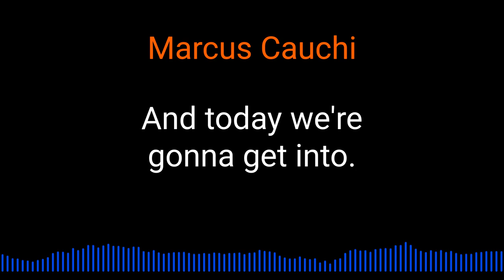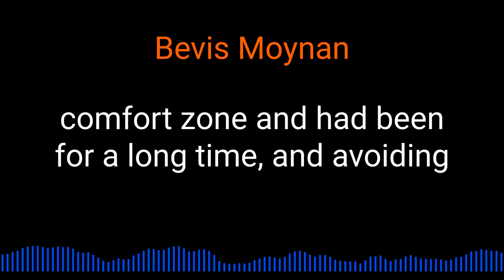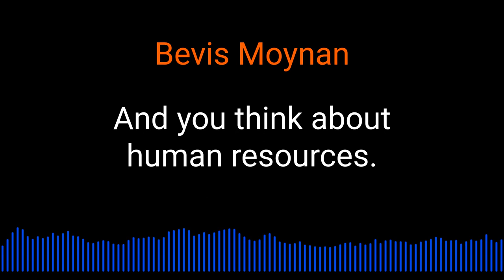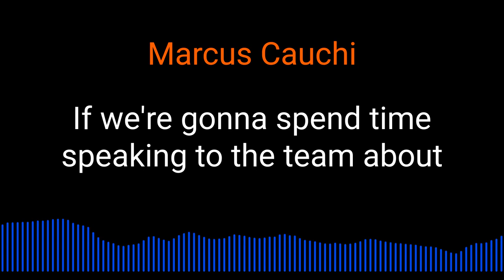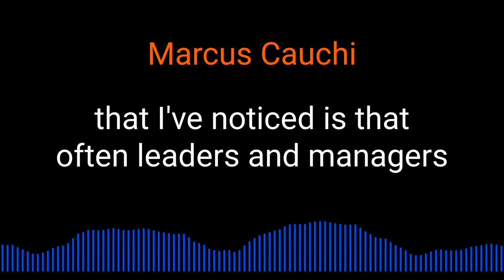Bevis Moynan on Motivational Mapping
Bevis Moynan of Magenta Solutions talks about Motivational Mapping @inquisitorpodcast5450